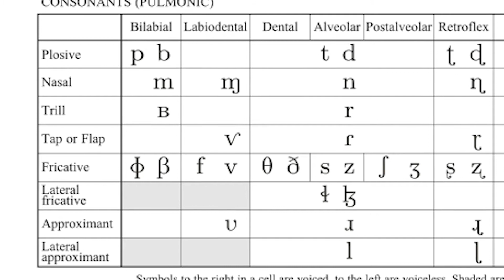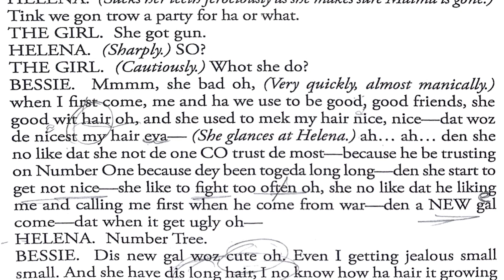TalkShop with Judith Moreland | Behind-The-Scenes at Milwaukee Rep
Voice and Text Director Judith Moreland explains the role of a dialect coach and shares a behind-the-scenes look at her process for working on dialects in our recent production of “Eclipsed.”